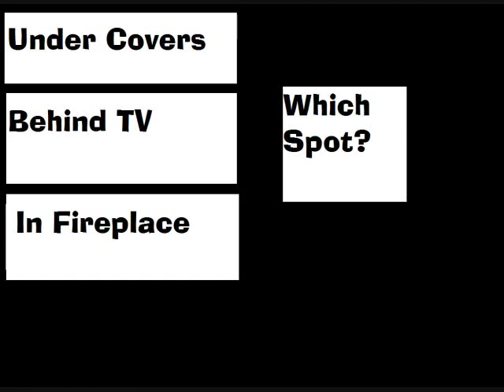Master Bedroom - Which Spot?